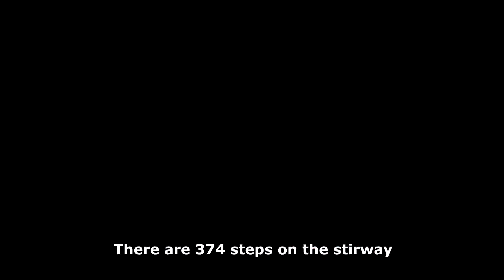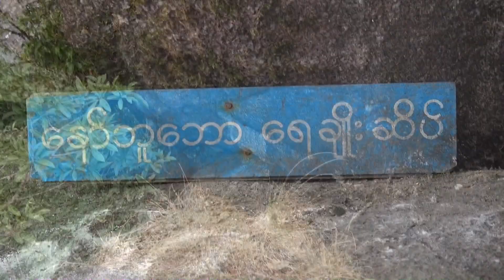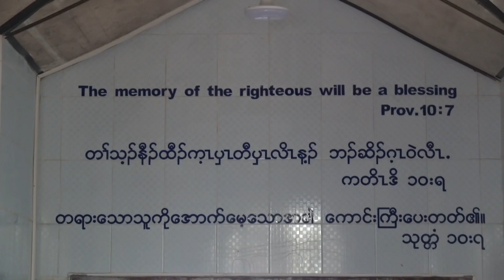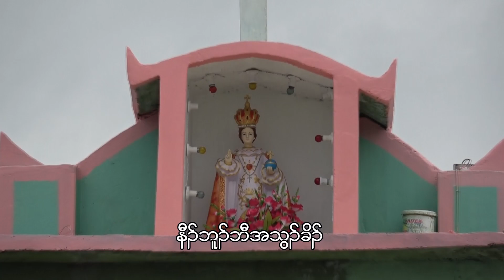Naw Bu Baw Prayer Mountain